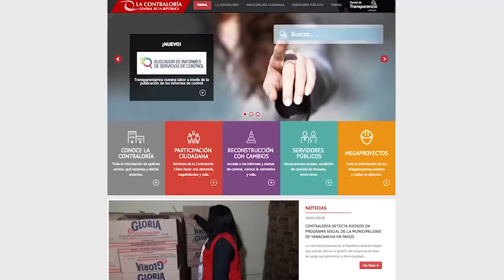XVIII Juegos Panamericanos 2019 - Contraloría realiza control Simultáneo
Contraloría supervisó la ejecución de proyectos de los XVIII Juegos Panamericanos 2019 - Control Simultáneo.